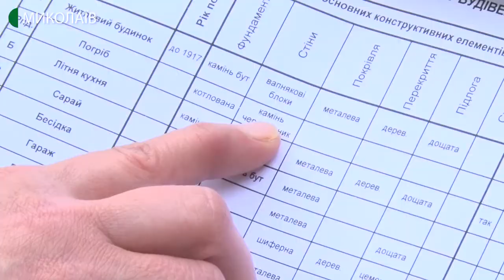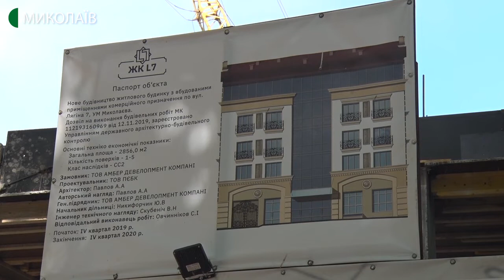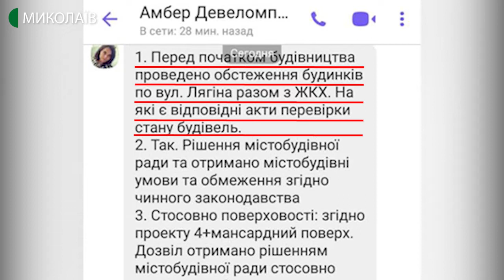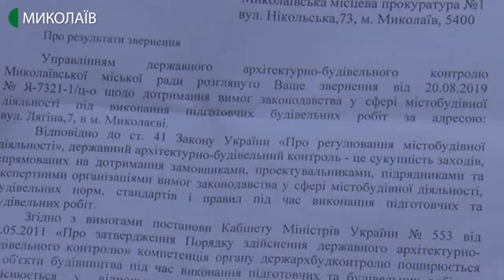Багатоповерхівку будують в історичному центрі Миколаєва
На вулиці Лягіна, 7, що в Миколаєві, поновили будівництво після отримання нових містобудівних умов, до того дозвіл на проведення робіт був скасований.
Авторка Валентина Гурова, оператори Ігор Чорний, Василь Філімон